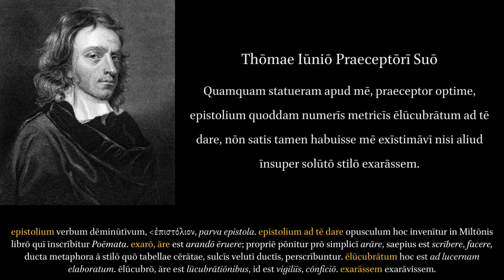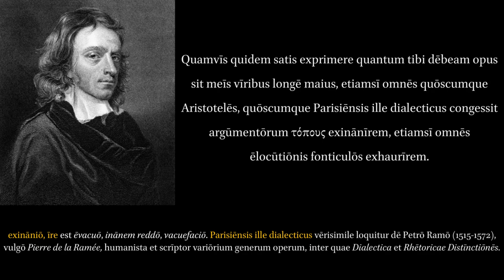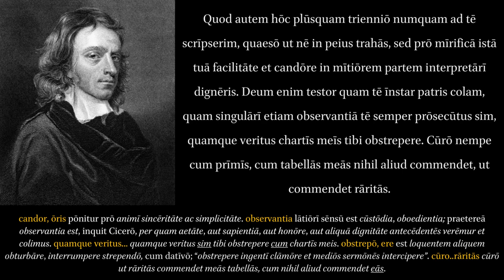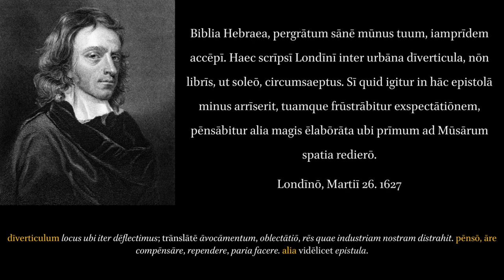John Milton: Epistulae Familiares I. To His Teacher Thomas Young.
"John Milton (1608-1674) was an English poet, pamphleteer, and historian, considered the most significant English author after William Shakespeare. Milton is best known for Paradise Lost, widely regarded as the greatest epic poem in English, but he also holds an impressive place within the rich tradition of neo-Latin epistolography. His Epistolae Familiares and uncollected letters paint an invigorating portrait of the artist as a young man, offering insight into his reading programme, his views on education, friendship, poetry, his relations with continental literati, his blindness, and his role as Latin Secretary."

Text and translation: Estelle Haan, "John Milton, Epistolarum Familiarium Liber Unus and Uncollected Letters: Edited with Introduction, Translation, and Commentary"